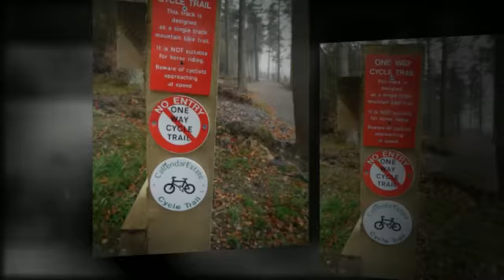Madeleine And Jessica Biking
Exploring new purpose built trails near Falkirk.